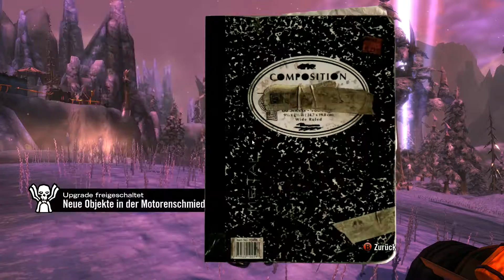Lets Play Brutal Legend - Part 13 - Die Armee der Untoten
Irgendwie... sind unsere gegner Toter als erwartet .D Egal kann wenigstens keiner Behaupten wir würden ständig irgendwas töten :D Viel Spaß beim Zusehen :)

Wer musikalische Untermalung wünscht : Hier ein Paar Playlisten die ich vorschlagen würde :)

Alle Rechte liegen bei Double Fine.